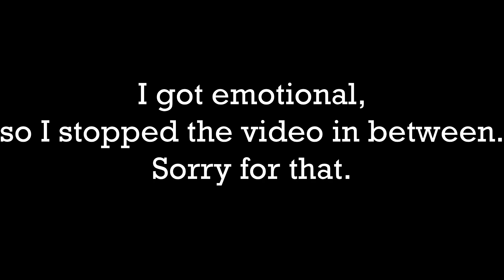First Day of New School | Naira Going to New School | Happy Family Vlog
Namaste,
Starting at a new school can be both exciting and nerve-wracking.
Just a Day before we packed her bag and made ready her school uniform, shoes, and other essential items so that she cannot forget anything for the first day.
Then, I showed you what it was like walking into a new school for the first time and meeting her class teachers and classmates.
We taught her how to introduce herself to the teachers, and classmates and she did well.
So, if your child starting at a new school soon, or just want to see what it's like, be sure to watch this video for all the details!